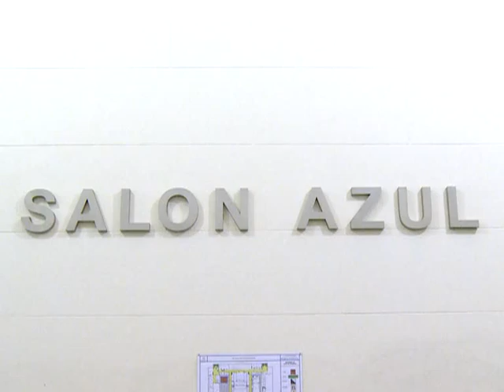Nuevas perspectivas sobre el juzgamiento de los crímenes de lesa humanidad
El Centro de Estudios Legales y Sociales (CELS) y el Centro Internacional para la Justicia Transicional (ICTJ), abrieron el ciclo de conferencias que se realizan en el Salón Azul de la Facultad de Derecho de la Universidad de Buenos Aires, en el marco del evento internacional "Hacer justicia. Nuevos debates sobre el juzgamiento de crímenes de lesa humanidad".
Dl encuentro participaron el presidente del Centro de Estudios Legales y Sociales, Horacio Verbitsky, el embajador de la Unión Europea, Alfonso Díez torres, y la directora del Centro Internacional para la Justicia Transicional, Lisa Magarrell.
Verbitsky reiteró el compromiso histórico del Cels, "Impulsamos el juzgamiento de las graves violaciones a los derechos humanos", agregó que "en el mundo hay modelos distintos de enfrentar las transiciones, después de graves violaciones a los derechos humanos" y destacó que la Argentina es uno de ellos.
Por su parte, Alfonso Díez Torres dijo que uno de los objetivos de Unión Europea es "la promoción de los derechos humanos", en tanto Lisa Magarrell destacó, "En la Argentina vemos cómo se hizo frente a los crímenes masivos y las violaciones a los derechos humanos y también en el período de la impunidad".